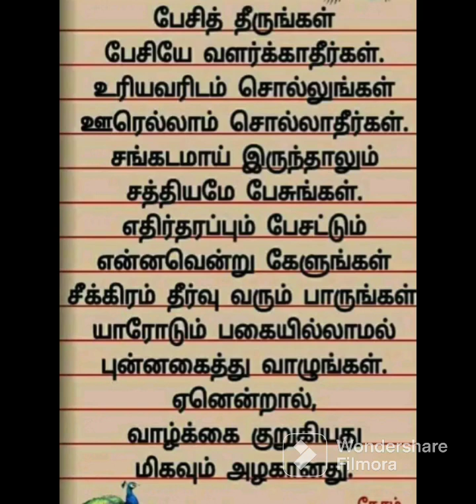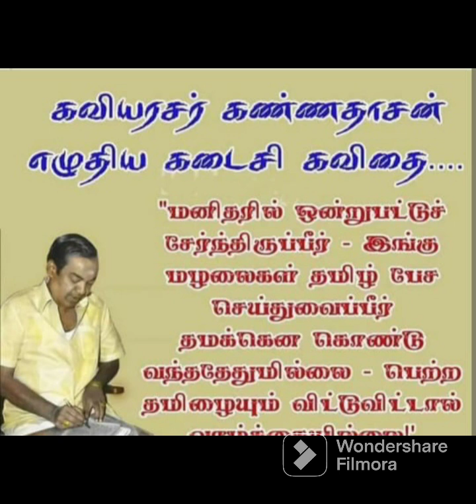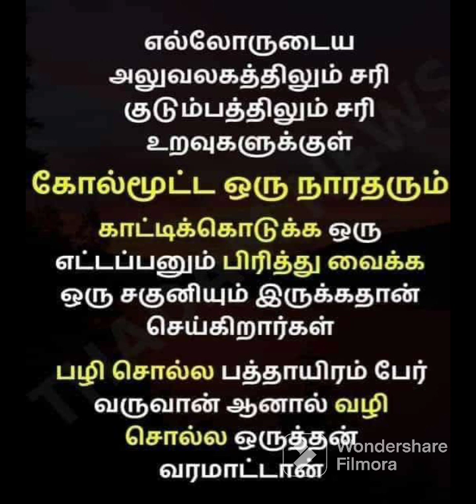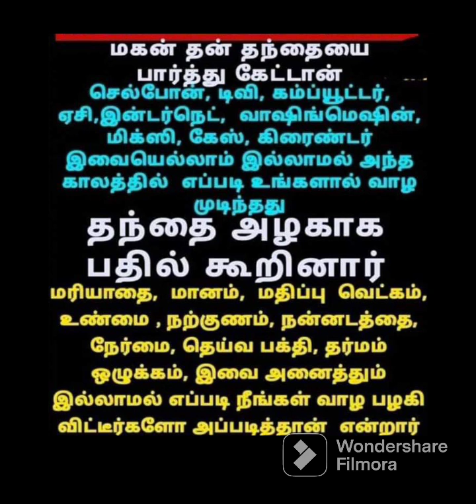பல பல செய்திகள்படித்ததில்பிடித்தது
பல பல செய்திகள்